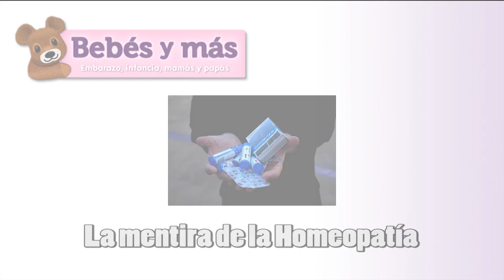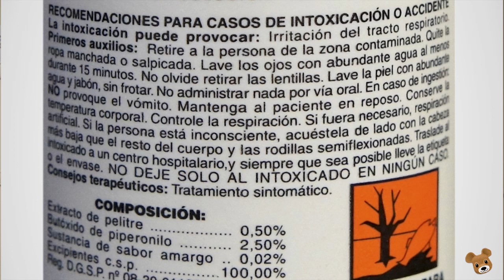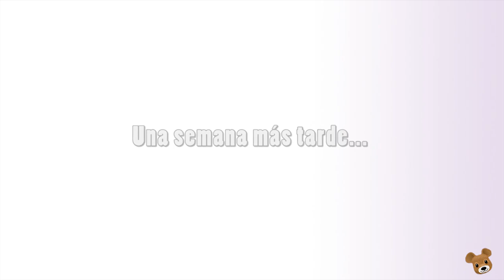Homeopatía para bebés, ¿estamos seguros?